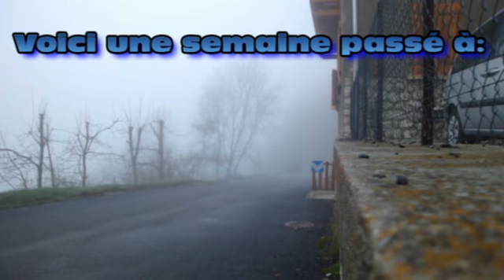Courchevel 2012 Matt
Une semaine a courchevel avec la famille. Regalez-vous !!